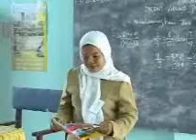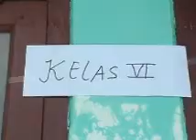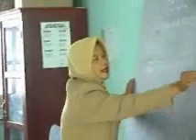Praktek mengajar guru wali kelas III johan pahlawan tgl 29-10-08 gsfaceh donatur cafod part 6.wmv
Para guru yang telah mengikuti workshop bersama gsfaceh, melakukan praktek mengajar disekolah, didampingi guru pamong duduk dibelakang bersama murid. dan fasilisator datang mengujungi guru mengajar ditiap ruang kelas dengan didampingi panitia pelaksana dari gsfaceh. guru-guru praktek dibagi dibeberapa sekolah baik SDN-MI yang berdekatan dengan lokasi pelatihan/ workshop di bagi dari kelas I-VI. gsfaceh supported by cafod just one world